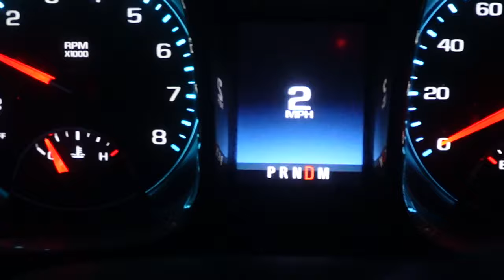BWW's athletic brew co pool party!!!